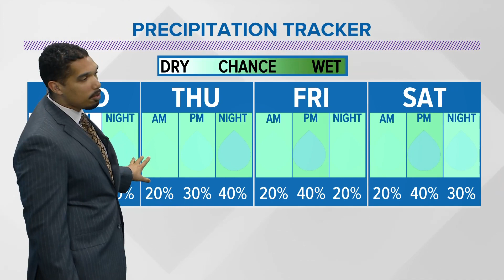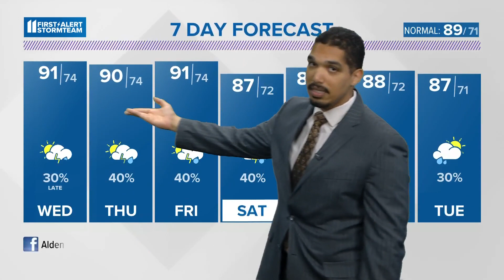Heating up soon with storm chances returning | July 11, 2023 WHAS11 5 p.m. weather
A muggier weather pattern is on the way with a chance of hit-or-miss showers and storms.